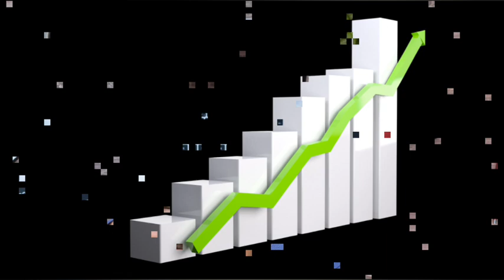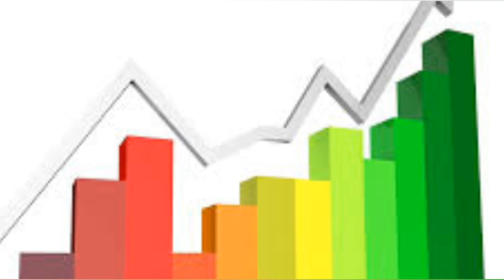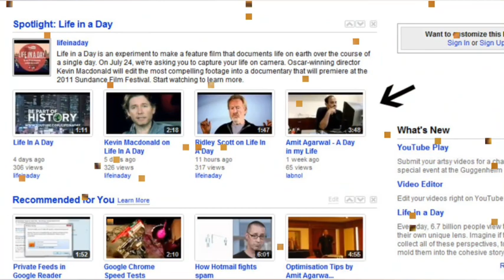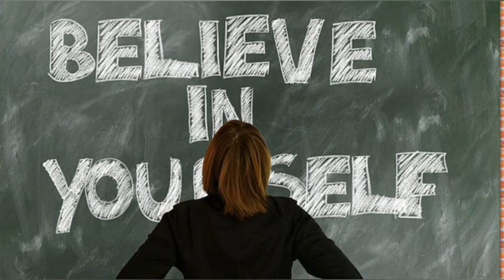how to get 1000 subscribers and 4000 watch hours | in Tamil | மிக விரைவில் பெற 🔥சுலபமான வழி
Timestamps:

00:00 Intro
00:11 Details
04:30 Outro

Tamil YouTube Tips
YouTube Tips Tamil
Tamil Tips
How Much Dollar for 1000 Views
1000 Views how much dollar
Tamil YouTube Ideas
How to Reach 4000 watch Hours in Tamil
Tamil Info
Tamil Tips
YouTube Motivation Tamil
Positive Mindset Tamil
Tamil YouTube Tips
YouTube Tips Tamil
Tamil Tips
1000 Views how much dollar
Tamil YouTube Ideas
Youtube tips tamil
tamil youtube tips
youtube tamil tips
Tamil YouTube Tips
YouTube Tips Tamil
Tamil YouTube Tips
YouTube Tips Tamil
Tamil Tips
1000 Views how much dollar
Tamil YouTube Ideas
Tamil Info
Tamil Tips
YouTube Motivation Tamil
Positive Mindset Tamil
Tamil YouTube Tips
YouTube Tips Tamil
Tamil Tips
1000 Views how much dollar
Tamil YouTube Ideas
Tamil Info
Tamil Tips
YouTube Motivation Tamil
Positive Mindset Tamil
Tamil YouTube Tips
YouTube Tips Tamil
Tamil Tips
1000 Views how much dollar
Tamil YouTube Ideas
Tamil Info
Tamil Tips
YouTube Motivation Tamil
Positive Mindset Tamil
Tamil YouTube Tips
YouTube Tips Tamil
Tamil Tips
1000 Views how much dollar
Tamil YouTube Ideas
Tamil Info
Tamil Tips
YouTube Motivation Tamil
Positive Mindset Tamil
Tamil YouTube Tips
YouTube Tips Tamil
Tamil Tips
1000 Views how much dollar
Tamil YouTube Ideas
Tamil Info
Tamil Tips
YouTube Motivation Tamil
Positive Mindset Tamil
Tamil YouTube Tips
YouTube Tips Tamil
Tamil Tips
1000 Views how much dollar
Tamil YouTube Ideas
Tamil Info
Tamil Tips
YouTube Motivation Tamil
Positive Mindset Tamil
Tamil YouTube Tips
YouTube Tips Tamil
Tamil Tips
1000 Views how much dollar
Tamil YouTube Ideas
Tamil Info
Tamil Tips
YouTube Motivation Tamil
Positive Mindset Tamil
Tamil YouTube Tips
YouTube Tips Tamil
Tamil Tips
1000 Views how much dollar
Tamil YouTube Ideas
Tamil Info
Tamil Tips
YouTube Motivation Tamil
Positive Mindset Tamil
Tamil YouTube Tips
YouTube Tips Tamil
Tamil Tips
1000 Views how much dollar
Tamil YouTube Ideas
Tamil Info
Tamil Tips
YouTube Motivation Tamil
Positive Mindset Tamil
Tamil YouTube Tips
YouTube Tips Tamil
Tamil Tips
1000 Views how much dollar
Tamil YouTube Ideas
Tamil Info
Tamil Tips
YouTube Motivation Tamil
Positive Mindset Tamil
Tamil YouTube Tips
YouTube Tips Tamil
Tamil Tips
1000 Views how much dollar
Tamil YouTube Ideas
Tamil Info
Tamil Tips
YouTube Motivation Tamil
Positive Mindset Tamil

Tamil YouTube Tips
YouTube Tips Tamil
Tamil Tips
1000 Views how much dollar
Tamil YouTube Ideas
Tamil Info
Tamil Tips
YouTube Motivation Tamil
Positive Mindset Tamil
Tamil YouTube Tips
YouTube Tips Tamil
Tamil Tips
1000 Views how much dollar
Tamil YouTube Ideas
Tamil Info
Tamil Tips
YouTube Motivation Tamil
Positive Mindset Tamil
Tamil YouTube Tips
YouTube Tips Tamil
Tamil Tips
1000 Views how much dollar
Tamil YouTube Ideas
Tamil Info
Tamil Tips
YouTube Motivation Tamil
Positive Mindset Tamil
Tamil Tips
1000 Views how much dollar
Tamil YouTube Ideas
Tamil Info
Tamil Tips
YouTube Motivation Tamil